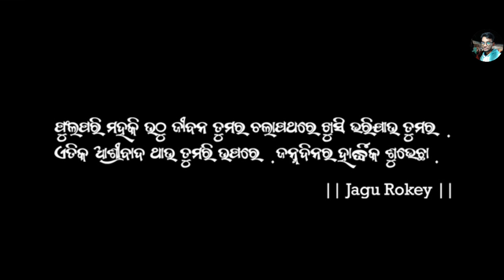Khusi Maa Tike Karide Gela | Rupa Pintu Khushi Express | Dipu lifestyles